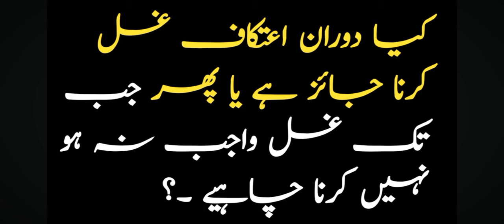itikaf mein gusal karna jaiz hai ya nahin | aitakaf mein nahana jaiz | itikaf mein ghusal ka tarika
itikaf mein gusal karna jaiz hai ya nahin | aitakaf ke doran gusal | itikaf mein ghusal ka tarika